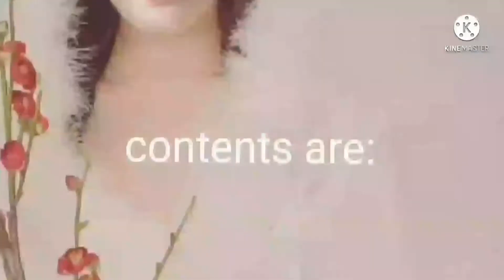THE HOUSE LOUNGE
Coloring arts @jemschannel6926